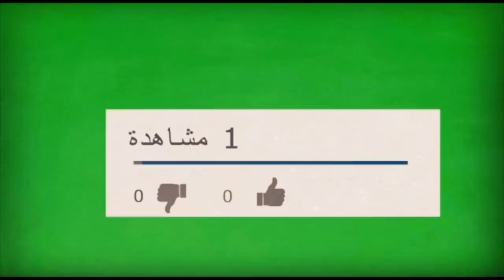وباء كورونا يهدد الاإنتخابات بإيطاليا، ثلاتة دول أوربية مستعدة للعودة للحجر الصحي